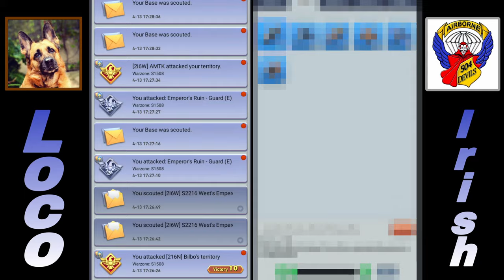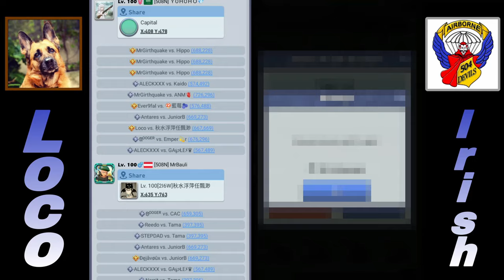SVS - NEW *DUAL* POV - 1508 vs 2216 - Loco & Irish vs MBB & AMTK - 2024/Apr/13 - Top War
In the third SVS round of the Ranked Match event we faced 2216!! The currently strongest server in the game, against our growing family! Extremely heated battle until the very end, because 1508 never gives up!
This video is NOT SPEED UP at all, since we are testing the NEW DUAL POV.

~ Server 1508 ~